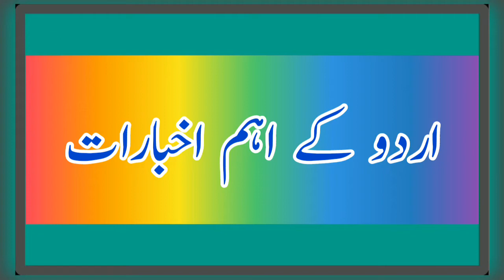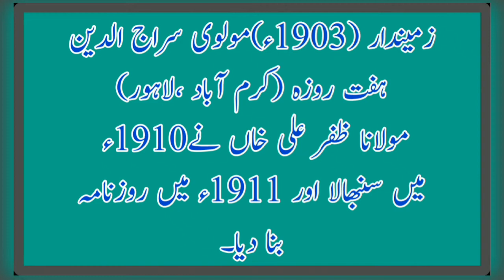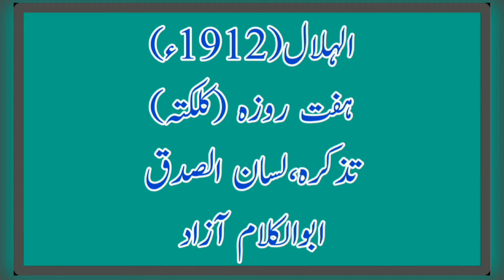History of Urdu Newspapers اردو کے اہم تاریخی اخبارات || Preparation for PPSC FPSC NTS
GKTopicWise
General Knowledge
Derived Topic from repeated questions & mcqs in ppsc